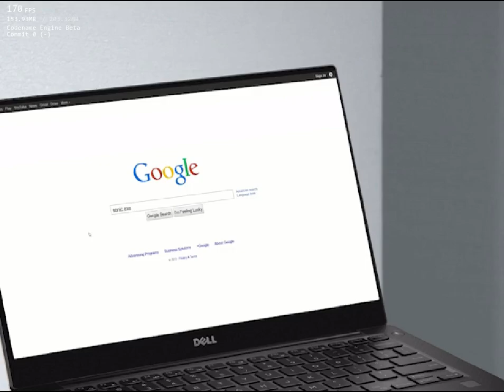ytpinvasion - NO BREATHING (With Cutscenes, FC!!!)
The Michael Rosen Rap! 🎤🗣🔥

YTP Invasion (formerly Vs. Weegee) is a mod created by Stash Club, as well as quite a few others, like Mark, PSL3, and ZertyGB, to name a few. Somehow, Boyfriend has crossed over with the YTP Universes, and now Boyfriend is running around, causing chaos. It's another normal day for both ends.

YouTube poop (YTP) is a type of video mashup or edit created by remixing/editing pre-existing media sources, often carrying subcultural significance into a new video for humorous, vulgar, satirical, obscene, absurd, profane, annoying, confusing, or dramatic purposes. YouTube poops are traditionally uploaded to the video sharing website YouTube, hence the name.

Michael Wayne Rosen (born 7 May 1946) is a British children's author, poet, presenter, political columnist, broadcaster, activist, and academic, who is a professor of children's literature in the Department of Educational Studies at Goldsmiths, University of London. He has written over 200 books for children and adults. Select books include We're Going on a Bear Hunt (1989) and Sad Book (2004). He served as Children's Laureate from June 2007 to June 2009. He won the 2023 PEN Pinter Prize, awarded by English PEN, for his "fearless" body of work.

Before becoming a popular subject for YTPs, Mark Foster, the owner of the british design agency "Artifice Design", uploaded from May 2007 until August 2011 92 videos on YouTube featuring Michael Rosen performing poems based from his books. One of the most popular videos on Artifice Design's YouTube Channel is "Michael Rosen – We're Going On A Bear Hunt", which it gained over 1 million views.

In June 11, 2009, Michael Rosen performed the book "The Opposite", written by Tom McCrae and Elena Odriozola, as a Bedtime Story for BBC's TV series "CBeebies" airing at 6:50 PM (UTC+0). The TV performance was then used for the first Michael Rosen YTP titled "Youtube Poop recites a bedtime story for kids" created by YouTube user Lnsector and uploaded it on June 13, 2009, but then Lnsector deleted his account. His Michael Rosen YTP videos inspired poopers like cs188 and KatanaSoul, which they made the fad growing more to popularity.

Sonic.exe is a creepypasta initially created by JC-the-Hyena. The original story follows a teenager named Tom Miller, who receives a CD from his friend Kyle Scott and a note telling him to destroy it. Finding Kyle's warning to be a joke, Tom decides to play it, finding it to be a haunted version of Sonic the Hedgehog (1991). The haunted version of the game contains an eldritch entity known as X, who takes on a form almost identical to Sonic, with bloodstained, blackened sclera and glowing red pupils. In each of the three levels, Tom plays as Tails, Knuckles, and Doctor Eggman, only for them to be killed and enslaved by X at the end of them. After all the characters are killed, a "hyper-realistic" image of the character appears with the caption "I AM GOD". Hearing a voice say, "Ready for Round 2?", Tom turns around, only to see a stuffed Sonic toy crying blood on his bed, his fate unknown (the sequel states that Tom tried to hang himself to avoid having his soul taken by X, only for X to take his soul anyways).

The original story was posted for the first time on the Creepypasta Wiki in August 2011 and was removed in January 2014 due to complaints of its poor quality when compared to other gaming creepypastas, despite it being somewhat influential. The growing backlash towards the story led its author to publish a protracted diatribe about his grievances with the Creepypasta Wiki's decision, which only fueled further criticism.

In that mod, sonic.exe has the bizzare pairing of Michael Rosen based on the YTP by Hoffy1138.

Newgrounds is a company and entertainment website founded by Tom Fulp in 1995. The site hosts user-generated content such as games, films, audio, and artwork. Fulp produces in-house content at the headquarters and offices in Glenside, Pennsylvania.